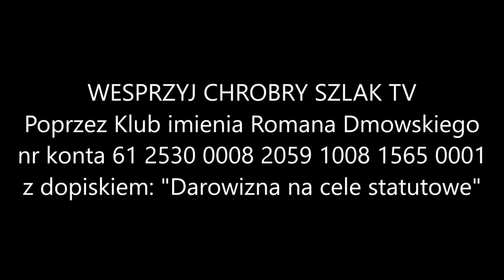Mateusz Piskorski o sytuacji na Ukrainie (29.05.2022)